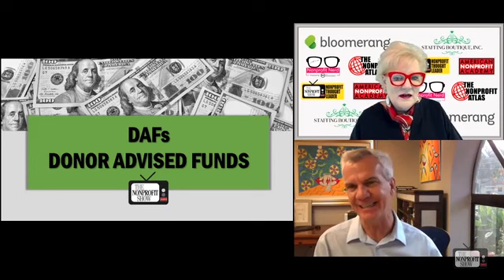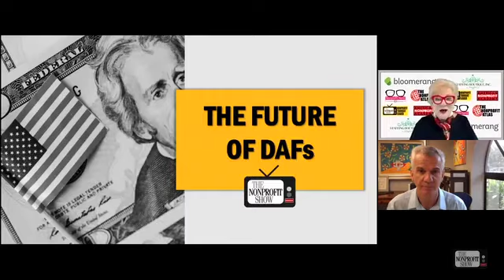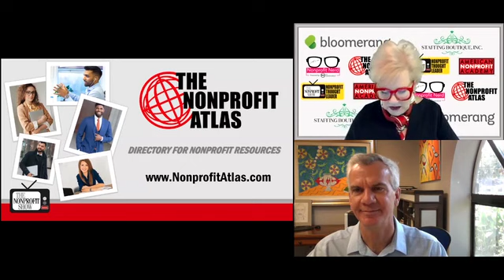Donor Advised Funds Buckets for Charities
The American Academy of Nonprofits and the Nonprofit Network interviewed Scott Thomas, Chartered Advisor in Philanthropy about Donor Advised Funds.
The audience is nonprofit professionals.
DAF is the fastest growing charitable vehicle in United States.